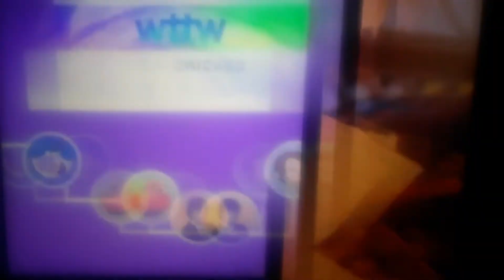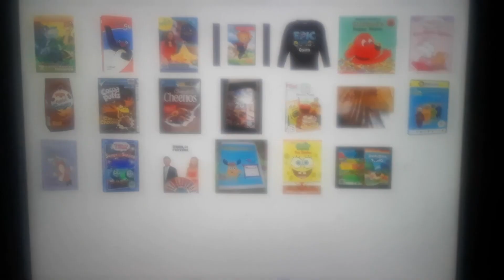Dvd video movie music and more trailer 2003 2015